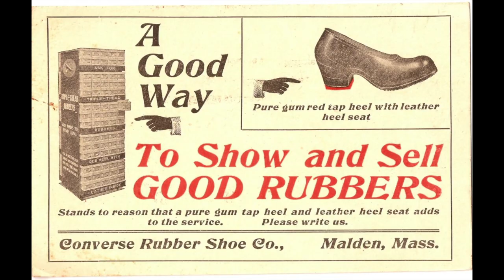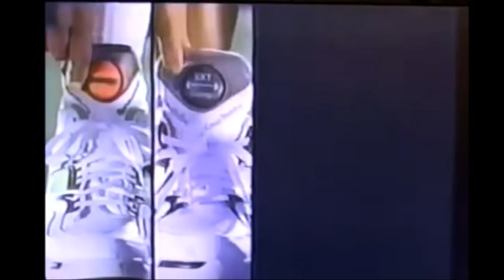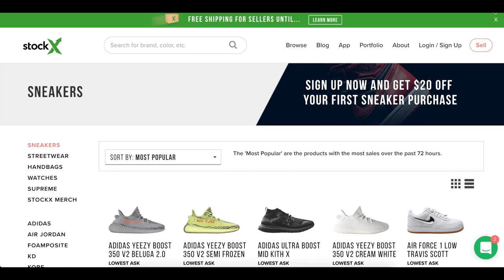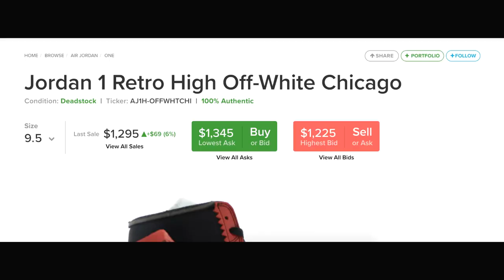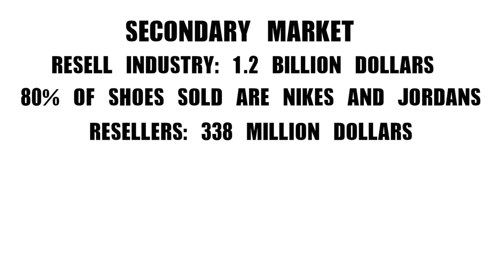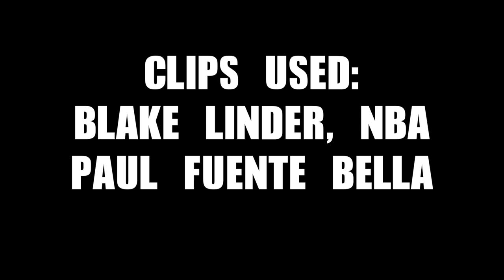More Than Sneakers - Sneaker Documentary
A look of the sneaker culture, sneaker history and the resell market for limited shoes.